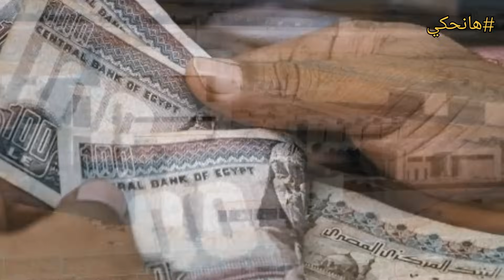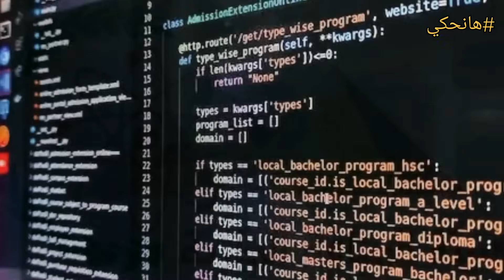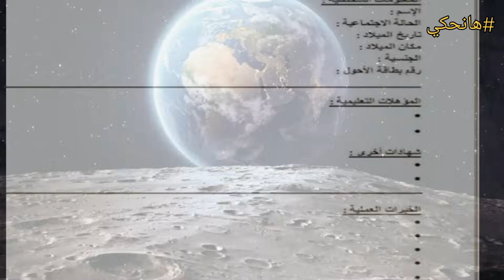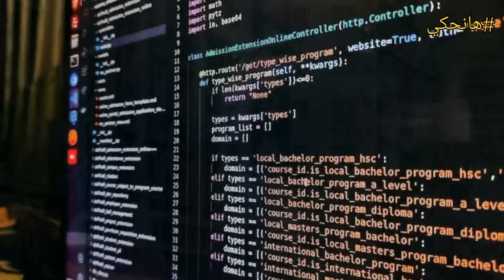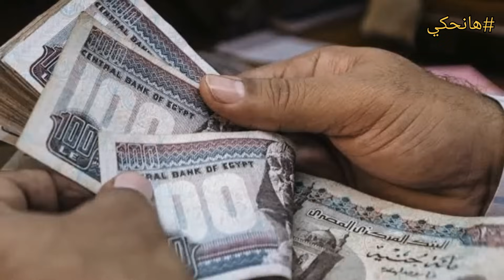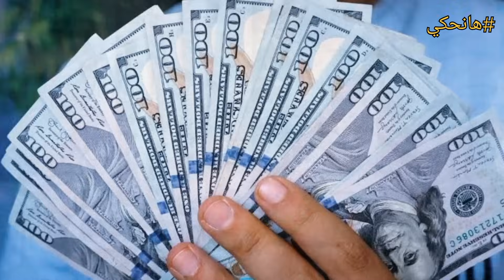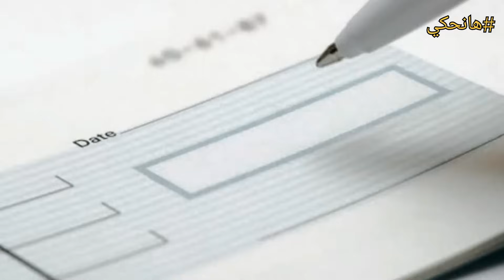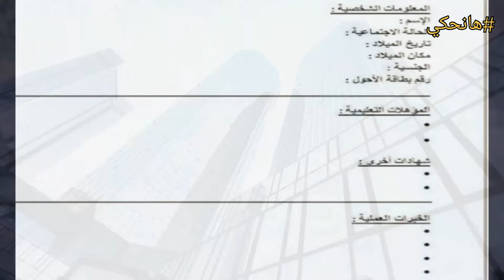الجاسوس محمد صابر إشتغل مع الموساد وإعتبر نفسه بطل قومى فقبضت عليه المخابرات المصرية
محمد سيد صابر من مواليد سنة 1974.بعد ما أنهى دراسته الجامعية تم تعيينه فى هيئة الطاقة الذرية المصرية وتحديدا فى مفاعل أنشاص.وفى يوم ذهب للسفارة الاسرائيلية بالقاهرة ليقدم على منحة دراسية
ليحصل على الدكتوراه من المنح التى كانت تقدمها السفارة للطلاب للدراسة فى جامعة تل أبيب.وبعد أن أنهى تقديم طلبه استدعاه مسئول أمنى مصرى وسأله عن سبب ذهابه للسفارة الاسرائيلية.وبعد ما أوضح له محمد السبب نصحه المسئول بألا يذهب هناك مرة أخرى.بعدها سافر محمد للعمل فى احدى الدول الخليجية.وفى يوم كتب سيرته الذاتية وأرسلها الى أحد المواقع الخاصة بالدراسة فى اسرائيل.والتقط الموساد هذه الرسالة وعرفوا أنهم وجدوا كنز بالنسبة لهم بعد أن علموا أنه يعمل فى مفاعل أنشاص.واسرائيل كانت تريد معرفة كل شىء عن هذا المفاعل ومايدور فيه.وبدءوا فى وضع خطة لتجنيد محمد سيد صابر.وتتوالى الأحداث بعد ذلك لتأخذنا الى النهاية المفاجئة بالنسبه له.وللقصه بقية..
المصادر:
القناة الاحتياطية:
هانحكى-EMAN AHMAD
تحياتى